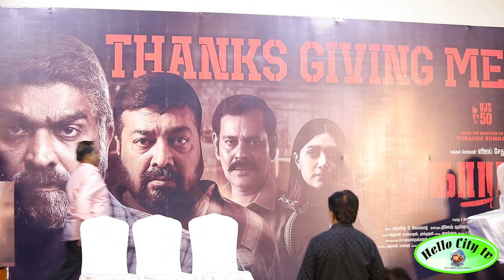'Maharaja' Successmeet | Vijay Sethupathi | Mamta Mohandas | Nithilan | Singampuli | Natty